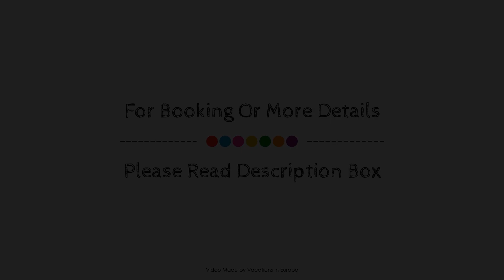Olympia Guesthouse, Vergina, Greece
About Property:
Set in a prime location of Vergina, Olympia Guesthouse puts everything the city has to offer just outside your doorstep. The property features a wide range of facilities to make your stay a pleasant experience. Luggage storage, bar, safety deposit boxes are on the list of things guests can enjoy. Guestrooms are designed to provide an optimal level of comfort with welcoming decor and some offering convenient amenities like air conditioning, heating, balcony/terrace, television, refrigerator. Take a break from a long day and make use of garden. For reliable service and professional staff, Olympia Guesthouse caters to your needs.
Searching For
1. Olympia Guesthouse - Vergina
2. Olympia Guesthouse - Vergina Virtual Tour
3. Olympia Guesthouse - Vergina Rooms
4. Olympia Guesthouse - Vergina Amenities
5. Olympia Guesthouse - Vergina Videos
6. Olympia Guesthouse - Vergina Offers
7. Olympia Guesthouse - Vergina Deals
Audio Credit:
Track Title: Subway Dreams
Artist: Dan Henig